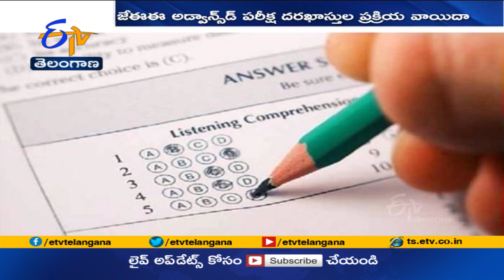JEE అడ్వాన్స్ డ్ పరీక్ష దరఖాస్తుల ప్రక్రియ వాయిదా | IIT-JEE Advanced Registration Postponed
IITల్లో ప్రవేశాల కోసం నిర్వహించే... JEE అడ్వాన్స్ డ్ పరీక్ష దరఖాస్తుల ప్రక్రియ వాయిదా పడింది. JEE మెయిన్స్ ర్యాంకుల వెల్లడిలో జాప్యం వల్ల అడ్వాన్స్ డ్ ప్రక్రియ వాయిదా పడింది. ఇవాళ ఉదయం 10 గంటలకు ప్రారంభంకావాల్సిన రిజిస్ట్రేషన్ల ప్రక్రియ షెడ్యూలులో మార్పులు చేసినట్లు... ఐఐటీ ఖరగ్ పూర్ ప్రకటించింది. ఈ నెల 13న మధ్యాహ్నం రిజిస్ట్రేషన్లు మొదలుకానున్నాయి.